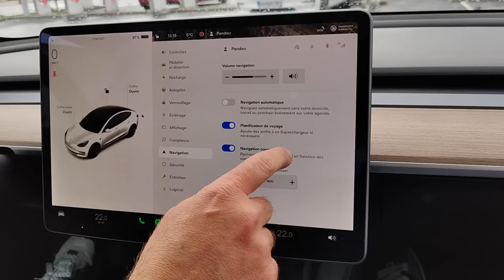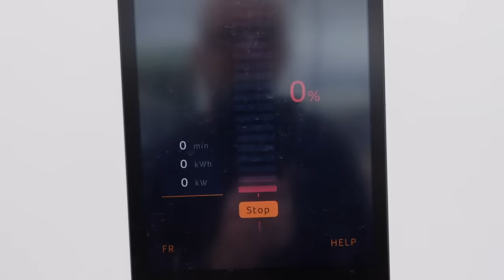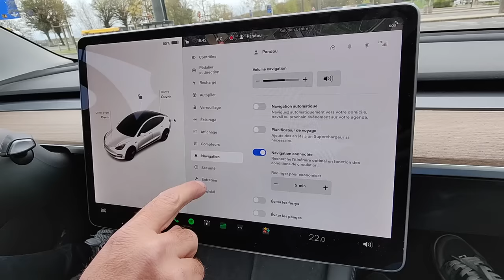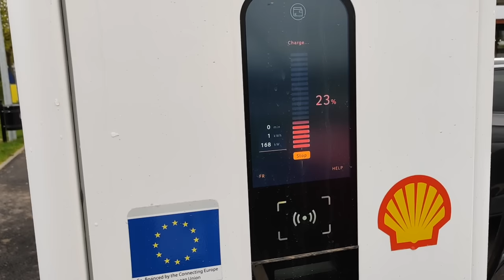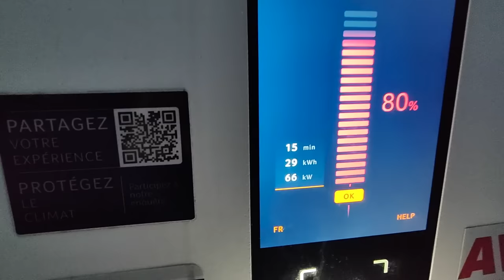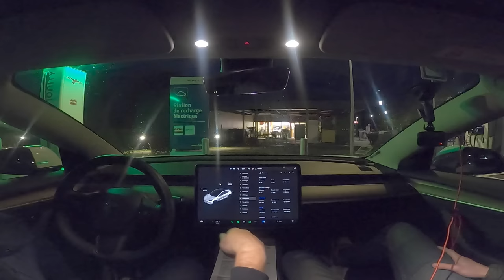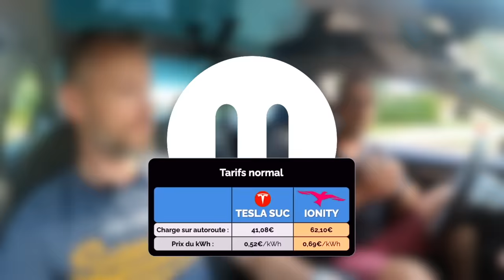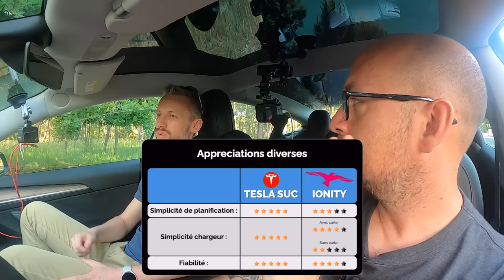Tesla supercharger ou Ionity ? 2x600 km pour comparer avec une TM3 (distances, prix, puissance, ...)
Quand on a une Tesla model 3 SR+ ou propulsion, vaut-il mieux voyager confortablement sur le réseau de superchargers Tesla, ou s'aventurer sur les bornes Ionity ? On a fait le test pour vous !

Lors de notre précédente vidéo, nous avons fait l'aller La Teste de Buch (Gironde) jusqu'au Golf de Marivaux en utilisant uniquement le planificateur et les superchargers Tesla, avec les avantages qui en découlent (simplicité surtout) et les inconvénients (détours pour aller aux bornes). Pour le retour, nous utiliserons uniquement les bornes Ionity et allons comparer les deux trajets : distance, temps, puissances de charge, emplacements des bornes, fiabilité, prix, etc ...

*** PARRAINAGE TESLA ***
N'achetez pas une Tesla sans être parrainé, ça serait trop bête. Si vous n'avez pas de parrain, on est là

*** MODELE TESTÉ ***
Modèle : Tesla Model 3 SR+ MIC 2021
Batterie : 52kWh utiles environ
Couleur : Blanc

*** RÉSUMÉ + PLAN ***
Retrouvez toutes les infos de ce roadtrip sur notre site internet

*** LIENS IMPORTANTS ***
- ABRP : A Better Route Planner est un planificateur d'itinéraire pour voitures électriques. Bénéficiez d'un mois d'essai PREMIUM gratuit avec le code LACHAINEEV

*** REJOIGNEZ-NOUS SUR INSTAGRAM ET FACEBOOK ***
Suivez-nous dans nos tests, découvrez l'envers du décor, soyez au courant avant les autres !

*** NOTRE MATERIEL ***
Gopro Hero 8
Gopro Hero 9
Ventouses PGYTECH
Ventouse PGTECH 3 ventouses
Micros Zoom F2-BT

*** SOMMAIRE ***
00:00 : Introduction
02:13 : Planification du trajet
04:10 : Départ
05:35 : Drag race
06:49 : Recharge #1
09:00 : Changement de méthode
10:57 : Changement de méthode #2
13:05 : Recharge #2
16:45 : Recharge #3
21:05 : Debrief & chiffres